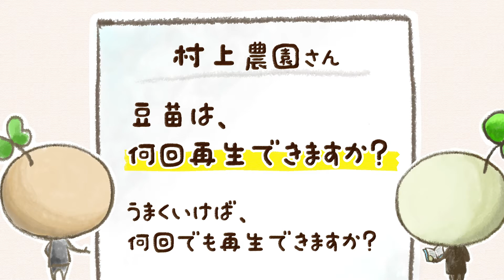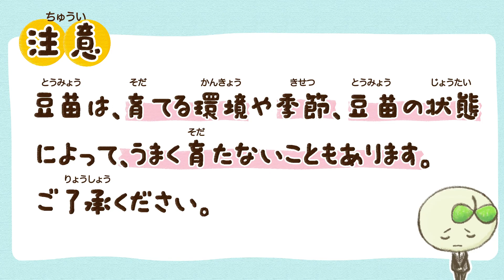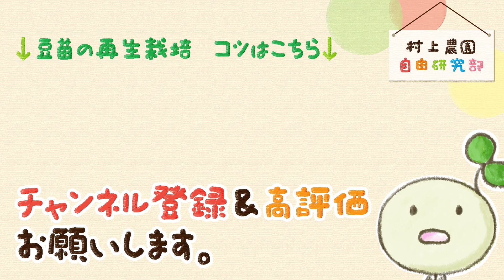豆苗は何回再生できる？【村上農園 自由研究部】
村上農園 自由研究部で日々スプラウトの実験にはげむ社員・えんどう 豆太さんが、｢コレってどうなるの？｣って思うことを、実際に試して紹介します！！
お子さまの自由研究の参考にもなるので、ぜひご覧ください♪

今回の実験テーマは、｢豆苗は何回再生できる？｣。

豆苗は、調理で残った根元で再生栽培ができるお得な野菜。
この再生栽培について、お客さまから「何回再生栽培できるの？」というお問い合せをよくいただきます。

そこで、実際に豆苗を再生栽培して検証します！！

※豆苗は、育てる環境や季節、豆苗の状態によって、うまく育たないこともあります。ご了承ください。

▼豆苗や再生栽培のコツについて、もっと詳しく知りたい方はこちらもご覧ください。

【豆苗くんが教える！豆苗の育て方シリーズ】（YouTube）
豆苗を再生栽培してみたけど、うまく育たなかったという経験はないですか？
実は上手く栽培するコツがあるんです！豆苗くんがわかりやすく教えます♪

【豆苗研究会】 （ウェブサイト）
豆苗の栄養価やレシピについて詳しく紹介。